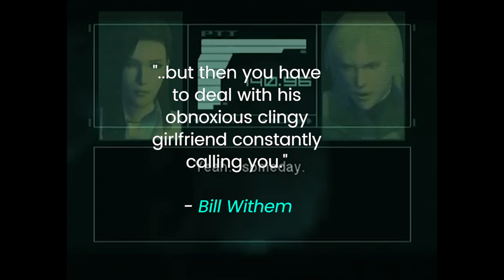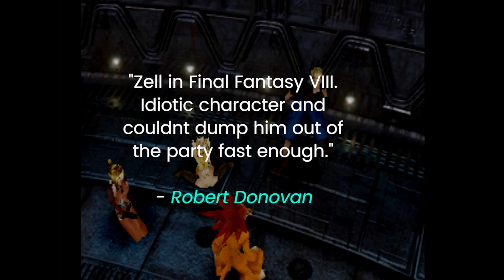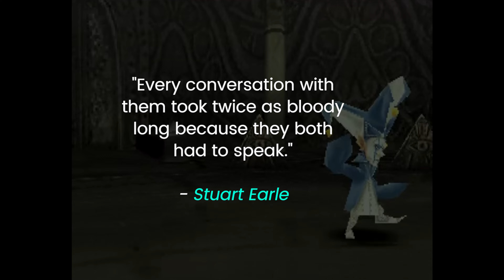MORE Annoying Characters In PS1 & PS2 Games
Remember when Tidus laughed? *shudder*

Here are even more annoying characters as suggested by our Facebook community. Let us know if you have any further suggestions down in the comments below!